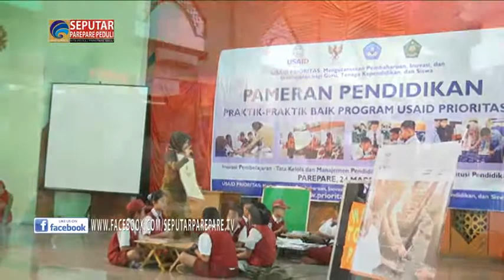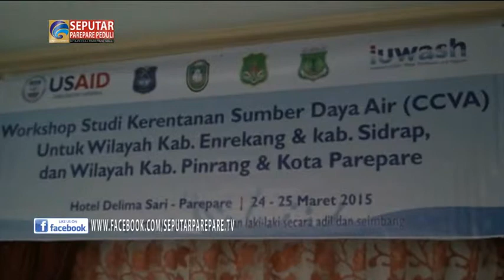SPP 28 03 2015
1. BIMTEK CIO Resmi Ditutup
2. USAID Gelar Pameran Pendidikan
3. Workshop Sanitasi